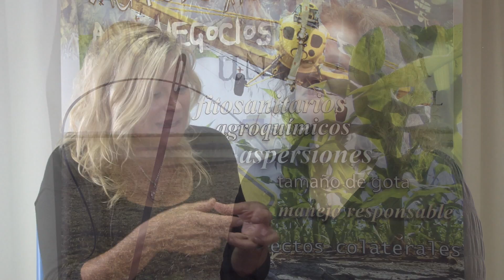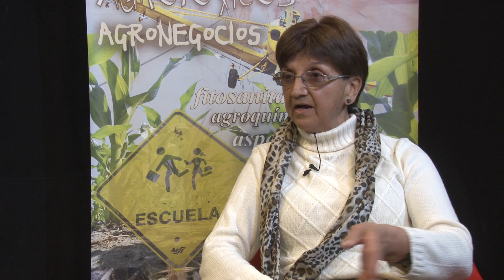Una aguja en un sojal prog 38 bloque 1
"Una aguja en un sojal" es una serie de 39 programas de TV de uso libre y gratuito, que trata temas referidos al medioambiente, alimentación, agro tóxicos y salud.
Fue realizado en el año 2015 con apoyo de AFSCA